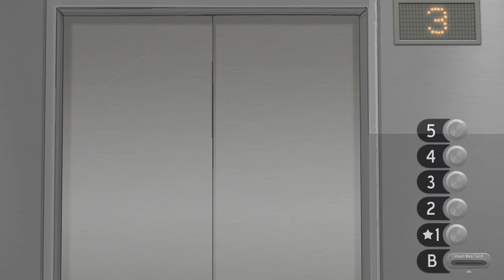Sally Face | Let's Play Ep. 9 - Cute Little Goat Friend - BSB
Cute little goat friend helps us solve puzzles! It's a good goat.